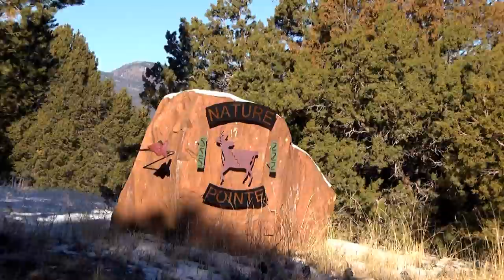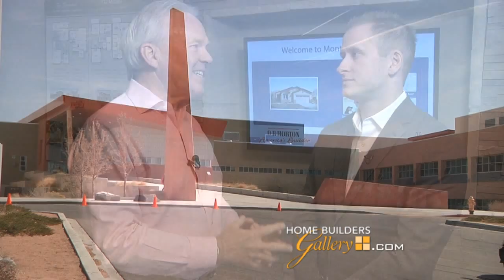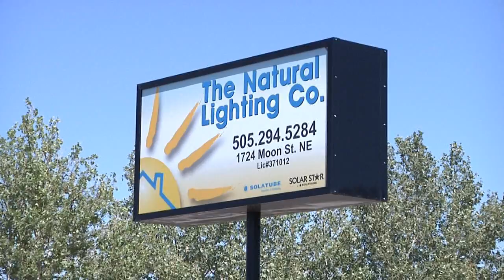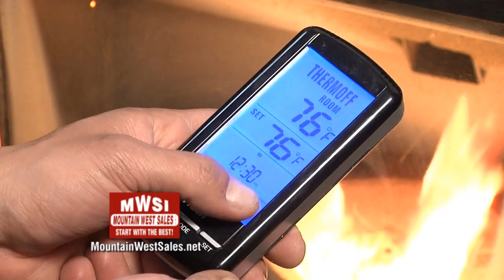Home Builders Gallery May 10, 2015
Richard Holcomb tours model homes and visits with re-modelers, developers an suppliers
to get the latest information in the new home construction industry in and around the greater Albuquerque area!